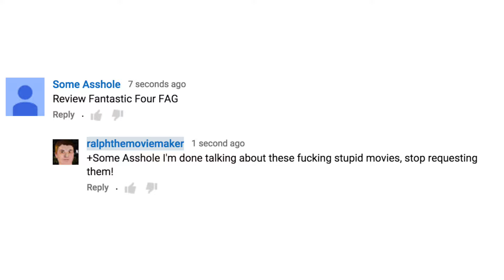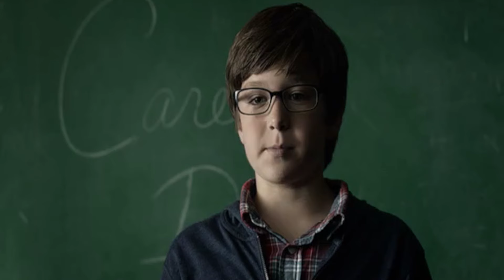The Fantastic Four - ralphthemoviemaker